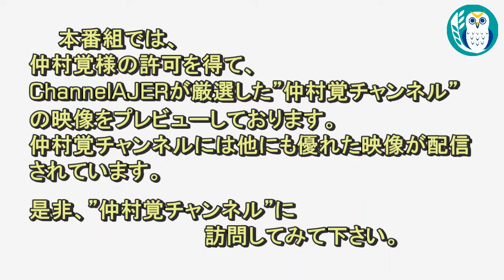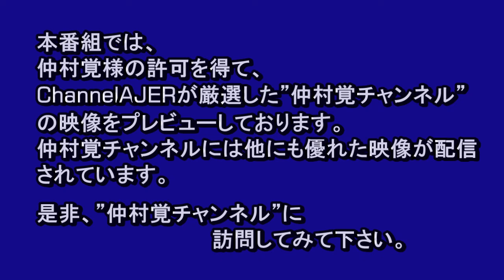「アフターコロナの尖閣・沖縄防衛in那覇「砥板芳行石垣市議会議員「尖閣を取り巻くフェーズは変わった」(その３)仲村覚 AJER2020.8.12(3)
※本映像は、仲村覚チャンネル様の許可を得て
　仲村覚チャンネルにて配信されている動画のなかから
　仲村覚チャンネルも、是非ご視聴ください。

アフターコロナの尖閣・沖縄防衛in那覇
「砥板芳行石垣市議会議員「尖閣を取り巻くフェーズは変わった」
(その３)

仲村　覚